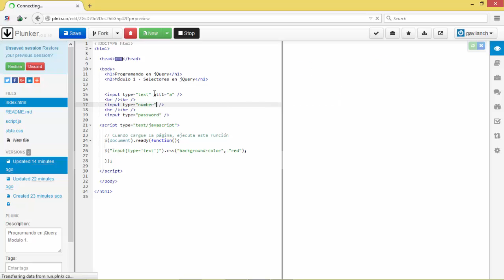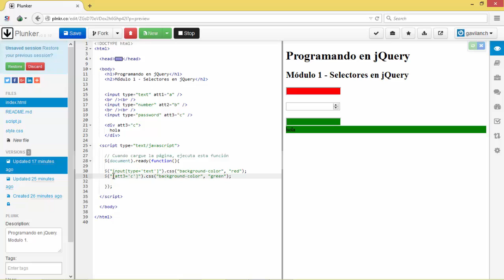jQuery seleccionar por atributos (básico) | Selectores en jQuery | Programando en jQuery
Para seleccionar por el valor de un atributo utilizaremos

$("[atributo=valor]");